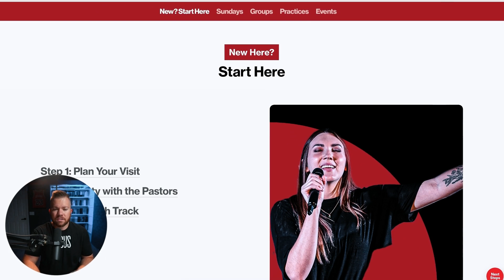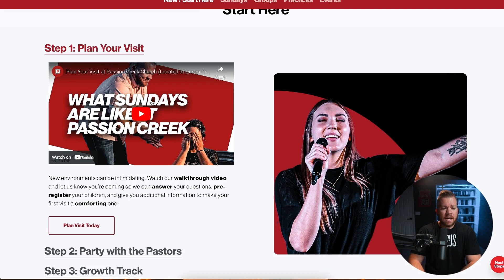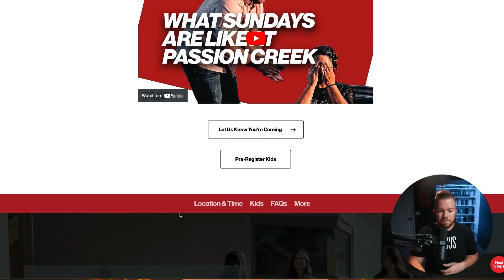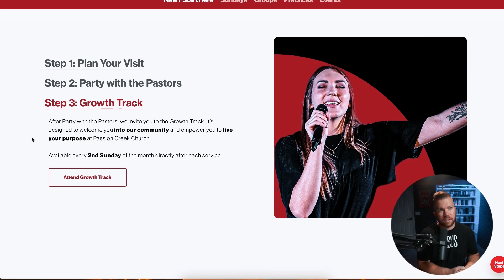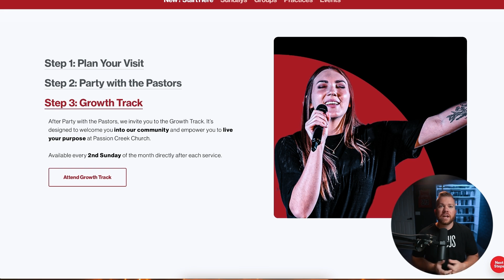3-Step Journey Your Church Should Offer to EVERY Newcomer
Vlogs, books, and habits for the Christian leader.

📬 MAIL TIME 📬
24871 S Ellsworth Road
Suite 100-103